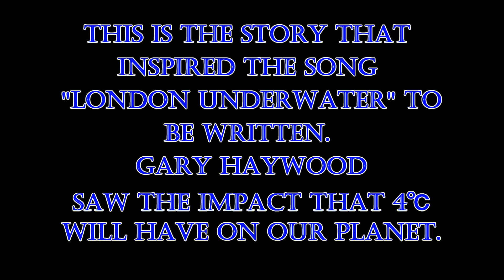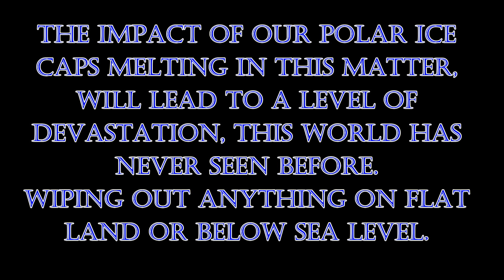London Underwater Intro Video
Here is a Video that describes what inspired Gary Haywood to write our Next Single Release "London Underwater."
This video tells us of the Disaster that Looms Over Us, should the 4°C Temperature Rise over the Next 10 years Continue as predicted by Scientists from all over the World.
We MUST ACT NOW ON Climate Change, else it will be too Late!!!
The Song Is released on the 31st July 2020 at Midnight (UK Time) and will be available ONLY on Gary Haywood's Channel here: